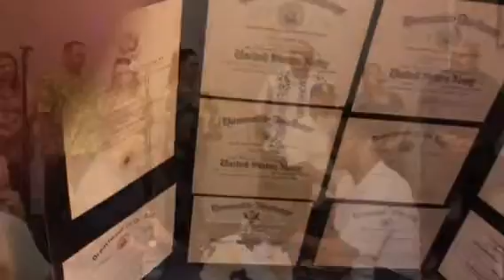Uncle Tuvai's 80th birthday